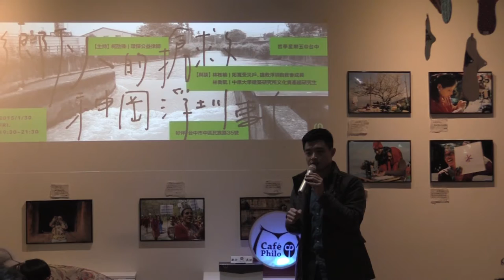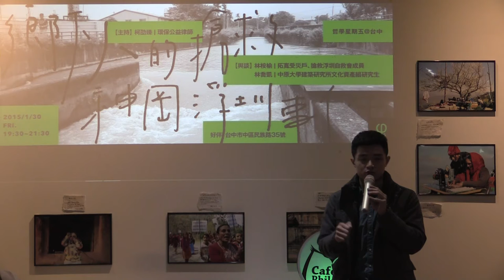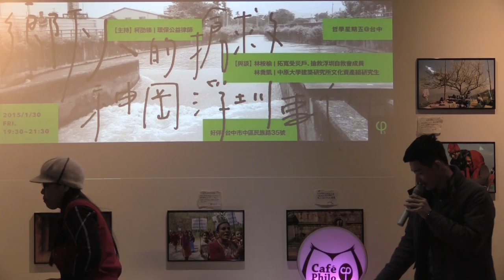2015-0130 Part 3－Q&A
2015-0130【哲學星期五@台中】─「鄉下人的『搶救神岡浮圳』事件

浮圳，就在我們身邊，跟著我們一起生活了幾十個世代，而這件事，我們不久前才知道─大約半年前。為了搶救，才突然感受到將失去．．．這是人的天性吧！

〔拓寬浮圳旁的這條路：浮圳路／圳前路〕完整工程名稱為：「神岡豐洲科技工業園區聯外道路(浮圳路)拓寬改善工程」。一般而言，鋪橋造路是好事，是受多數人歡迎的，而且，鄉下人也認為拓路帶來地方上的發展與繁榮，只是，這次的拓路工程卻遭到住在工程段圳前路兩旁居民的強烈反彈─贊成的人多數都不是圳前路兩旁居民，甚至有炒地皮的掮客或政客。為什麼送錢來給你發展而居民卻不領情？難道居民是笨蛋嗎？當然不是！因為拓寬這條路給居民們帶來的不是生活更便利、生存更容易，相反的，上下班更不易、生活更吃力！

這個拓寬工程的問題牽涉到的層面很多，從最基本的為什麼要拓寬到整體地方發展與國土區域計劃．．．等等問題息息相關；簡單說：拓寬路是因為這條產業道路的一端銜接著新開闢的國道四號。整個開發的邏輯：拓寬圳前路←違規大型車←違規農舍(工廠)←工業區←特定農業區←國土區域計劃←政府農業政策。

自救會這邊目前關注的焦點放在交通違規─每天大車來來往往，住在兩旁的住戶實在很困擾，但因為種種原因，即便是單純的交通違規事件卻仍無法得到處理；另外，浮圳路拓寬工程在文資會勘後就暫停施工，目前處於營建商正在辦理解約程序中；而整個國土規劃問題與農業政策也處於官、商與小農拔河狀態！我們期待政府的眼光可以放得夠寬與夠遠來好好思考臺灣的農業與國土問題。

【時間】2015/1/30 (五) 19:30 ~ 21:30
【主持】柯劭臻 | 環保公益律師
【與談】林桉榆 | 拓寬受災戶、搶救浮圳自救會成員
林喬凱 | 中原大學建築研究所文化資產組研究生

【參考資料】
FB官方粉絲頁：永續發展 珍愛浮圳-搶救浮圳自救會